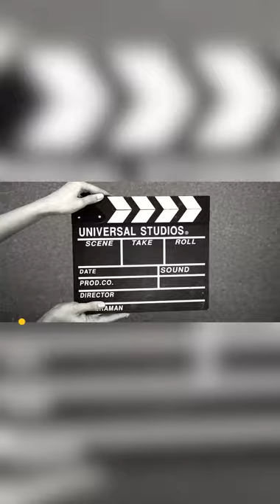Incredible Unknown Facts About Invention of the stethoscope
Our channel is about fun facts and trending shorts. We cover lots of cool stuff!